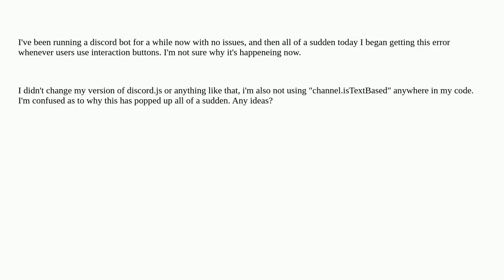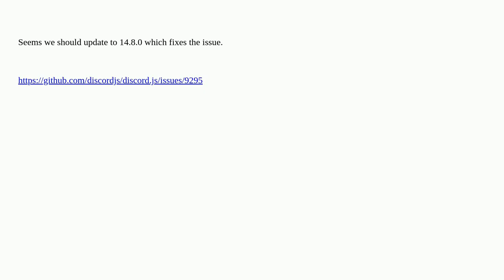Discord.js v14.7.1 - TypeError: channel.isTextBased is not a function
A special thanks goes out to the community

  discord.js